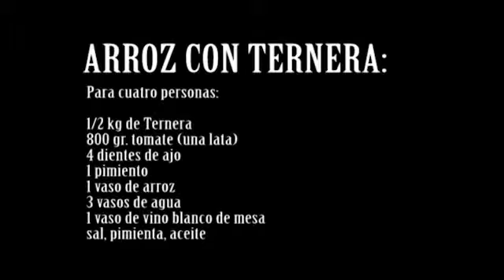arrozconternera.mp4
Arroz con ternera